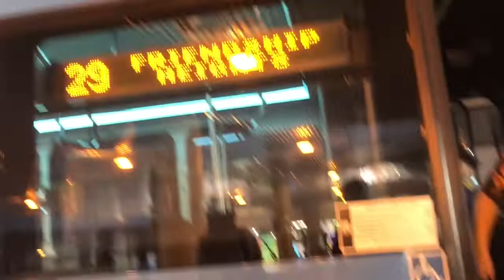Ride On Gillig Low Floor Advantage 5042 On 29